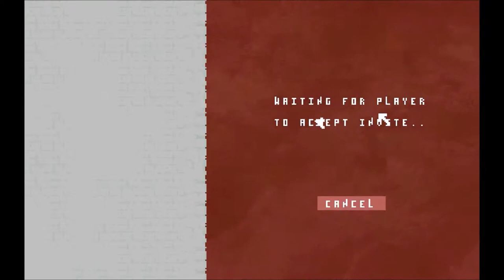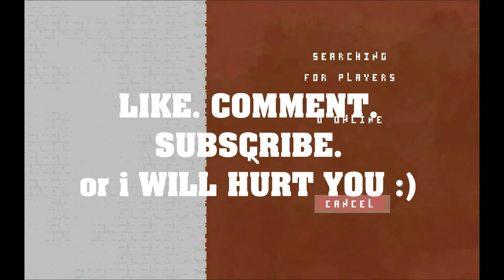NId. FUCKING. HOG.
THIS SHIT AGAIN